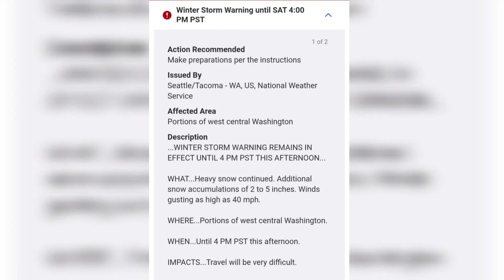HUNGRY BIRD EATING LEFTOVER APPLE ON WINTER STORM | BURUNG LIAR MAKAN SISA PANENAN APEL SAAT BADAI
Hi Guys,
We have winter storm on 13 February and itso cold. This time I will show you hungry bird who eating leftover apple to survive.